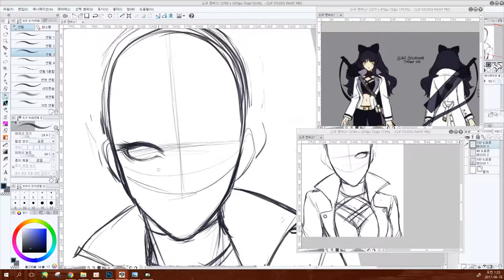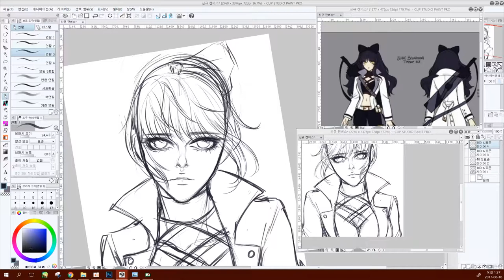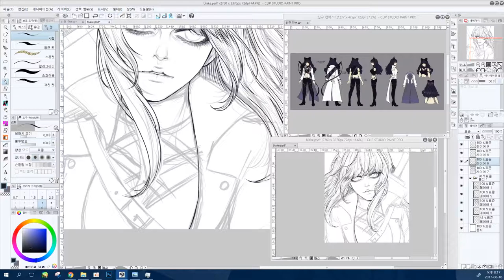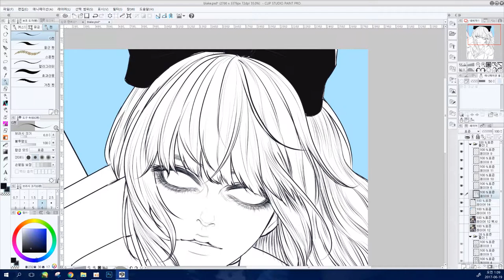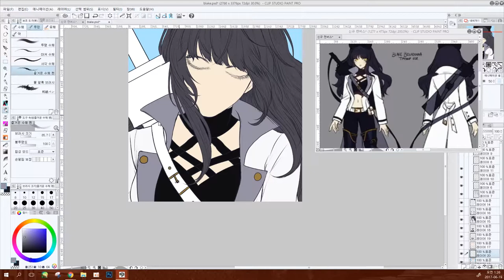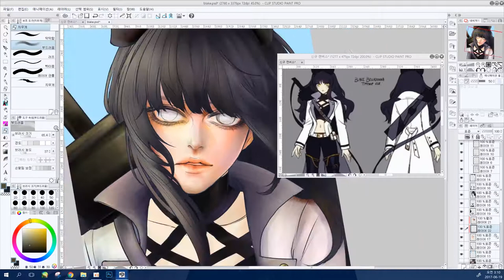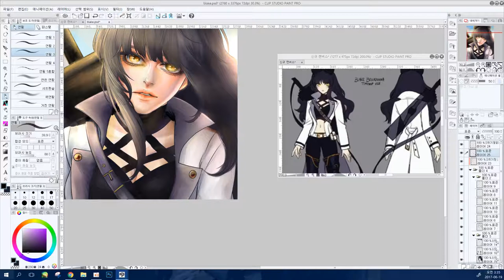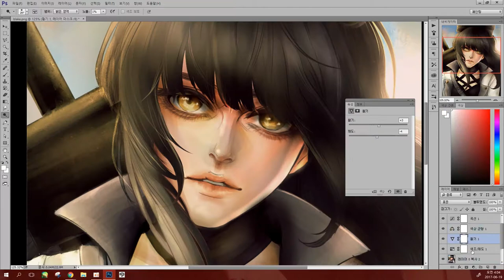Blake [RWBY] l Digital Painting Processㅣ Speed Paint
Used Programs: Clip Studio, Photoshop

Song: Hinkik & A Himitsu - Realms [Drum and Bass]

Artist: L3V3LS
Song: In The Sky